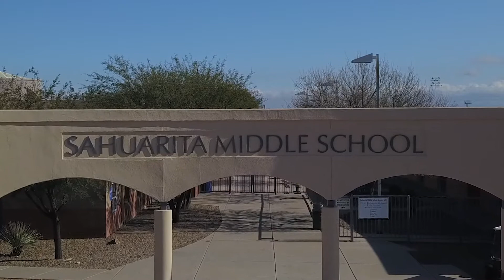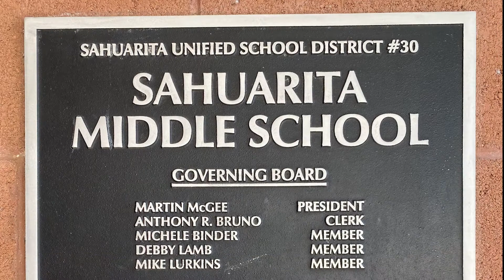Sahuarita Middle School Celebrates 20th Anniversary